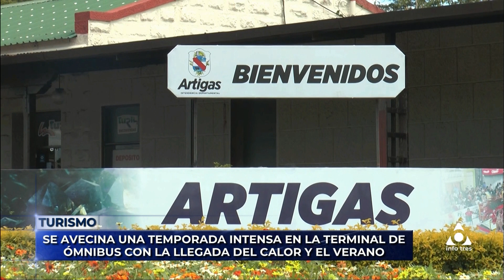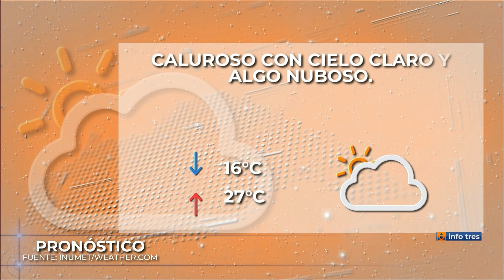Infotres Primera Edición - 27/10/2022 - Bloque 02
Vea el bloque 2 de Infotres Primera Edición, de este jueves 27 de octubre